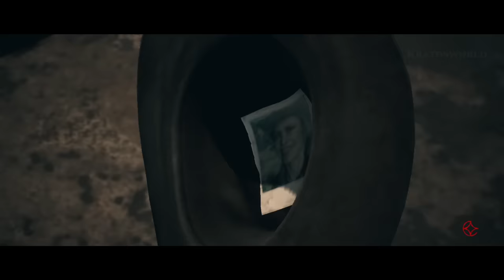El Planeta de los Simios: Última Frontera - Pelicula completa Español [1080p]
Historia completa de Planet of the Apes: Last Frontier 2017 sub Español Castellano, juntando todas las escenas, cinematicas y gameplay a partir de mi guia del juego para PS4 sacando el final bueno (all cutscenes game movie).

El juego se establece alrededor de un año después del Amanecer del planeta de los simios, y se centra en una facción disidente de los simios que anteriormente siguieron al renegado, Koba. La facción se refugia en las Montañas Rocosas del caótico y aún con la guerra entre los humanos y simios en curso. Sin embargo, los simios pronto se ven obligados a descender a un valle humano a medida que se acerca el invierno y la comida se está agotando.
El juego tomas decisiones tanto de simios como humanos con la tribu de simios centrada en una familia compuesta por el líder de la tribu, Khan y sus 3 hijos; Bryn, Tola y Juno. Los humanos son agricultores que viven de la tierra en un pequeño pueblo donde solía estar una ciudad. Siguen a Jess, la esposa del ex alcalde de la ciudad, ahora fallecido.

Si os gusta mi contenido y queréis hacer una donación o sugerir una pelicula que os gustaria ver podéis hacerlo desde aquí: